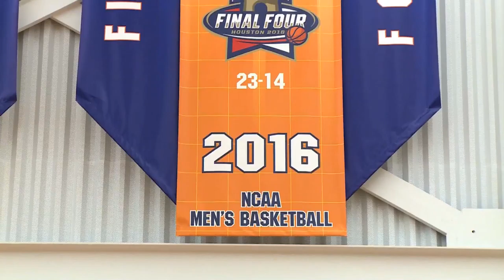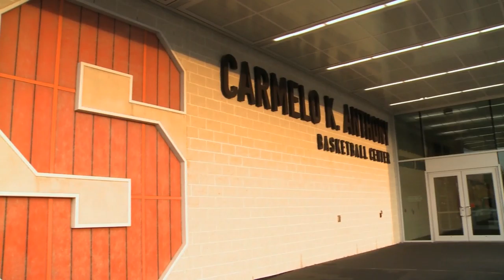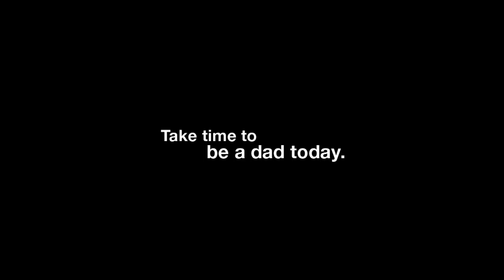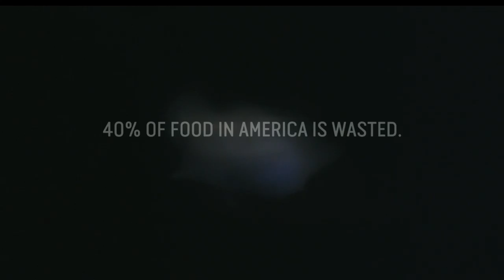2016 Basketball Preview Show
CitrusTV's Lauren Walsh and Jared Barton bring you up to date on the new-look Orange and some of last year's key departures. Plus, Jim Boeheim and Tyler Lydon stop by to give their thoughts on last season's magical run, as well as what's to come in 2016-17.